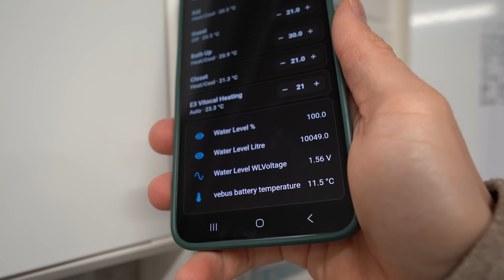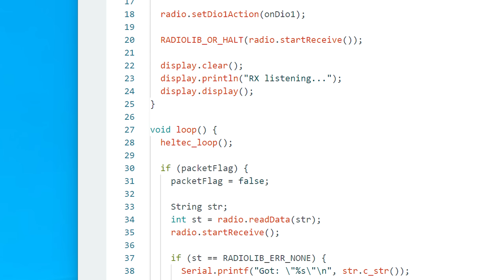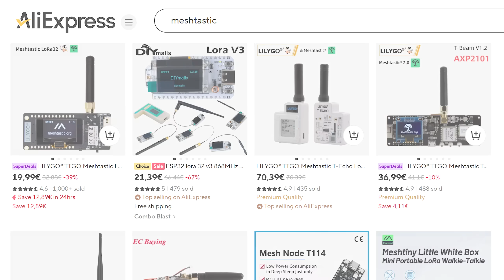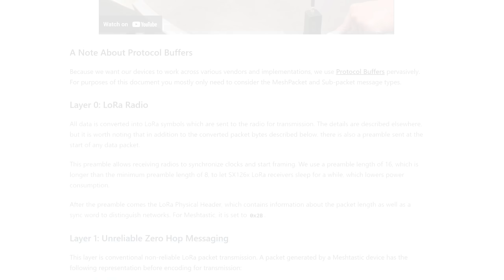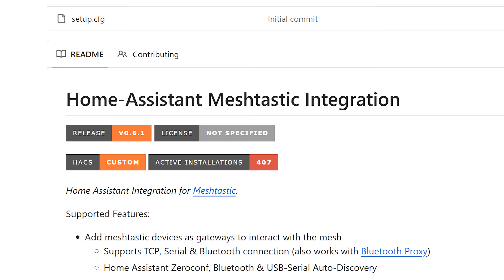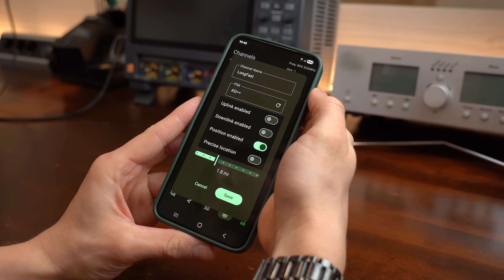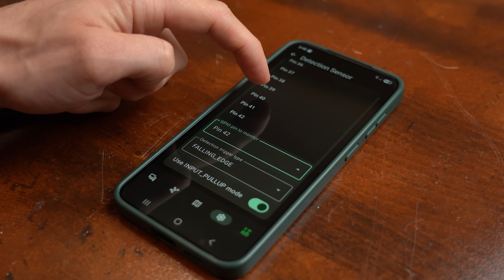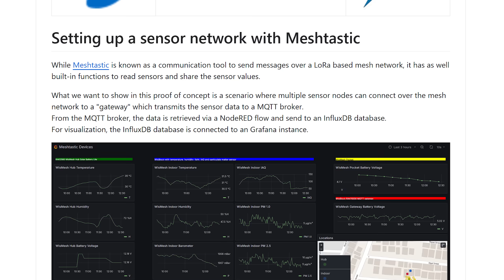No WiFi? No Problem! Long-Range is Finally Easy?!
Heltec ESP32 LoRa V3
Heltec GPS LoRa
Light Barrier

In this video we will be having a closer look at Meshtastic and LoRa. Now LoRa is a long range wireless communication method that I previously used around 5 years ago. Back then the selection of dev boards was limited and the available code and software was not the easiest. But now we get Meshtastic which apparently makes LoRa easy. Is that true? We will find out in this video by making my shed a bit more secure ;-) Let's get started!

0:00 My Wireless Problem!
3:03 Hardware Overview
4:07 Flashing Meshtastic
4:43 Configuring Meshtastic
5:18 My Range Test
7:20 Meshtastic for my DIY Project?
8:37 RadioLib Alternative
9:45 Verdict